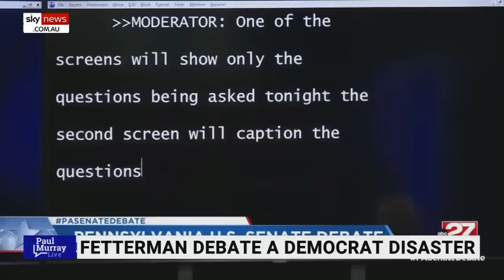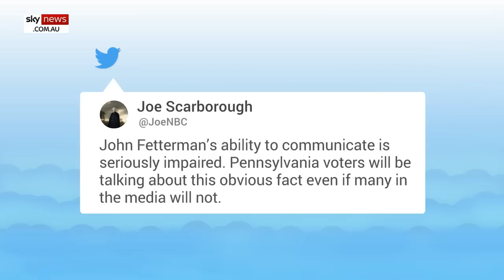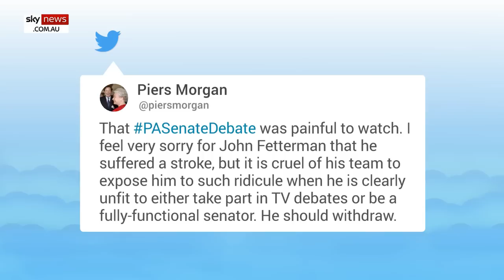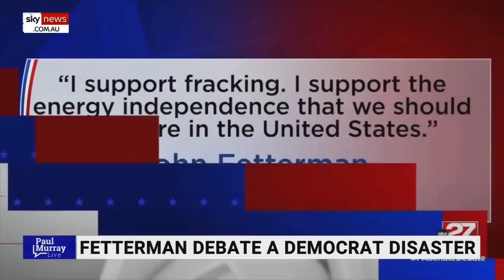'Painful to watch': John Fetterman crumbles in 'disaster' debate for Democrats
United States media pundits have declared Democrat candidate John Fetterman's performance a "disaster" during what critics say was the "worst" televised political debate in history.

Heralded as the most anticipated political showdown of the 2022 midterm election cycle, Trump-backed GOP candidate Dr Mehmet Oz and Democrat Lt. Gov. John Fetterman faced off in the Pennsylvania Senate debate.

The Fetterman campaign released a statement ahead of the debate, conceding that Dr Oz would likely win and that "this isn't John's format", Fox News reports.